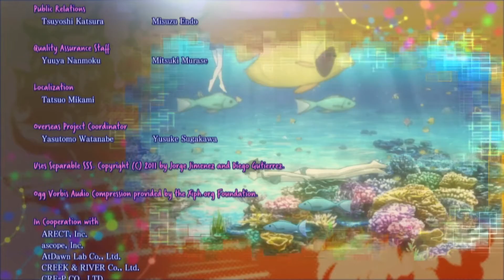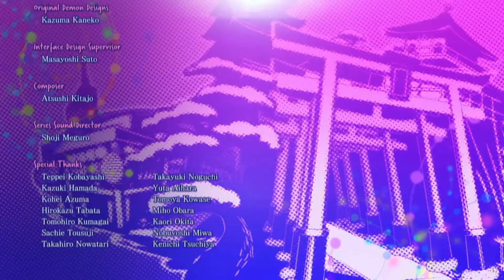Persona 5 Strikers - [FINALE] - The Journey's End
No Commentary.
It's down to the final battle for the Phantom Thieves against EMMA, otherwise known as the Demiurge. Having split up into three teams, the Phantom Thieves devise a way to take down the false god together once more. Before parting ways, Ichinose asks if Sophia could possibly accompany her on her trip to rediscover herself to which Futaba had a program ready for this just in case. With Owada arrested for all his crimes, and Sophia now with Ichinose, every parts ways looking to meet up hopefully in the near future.